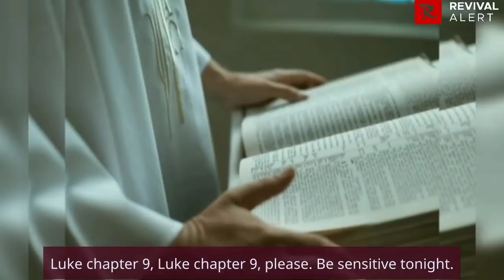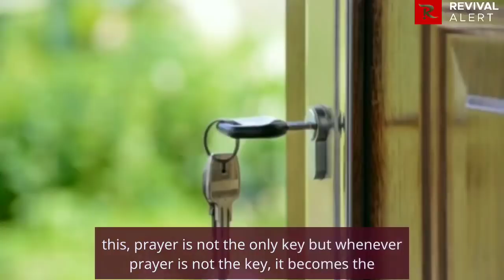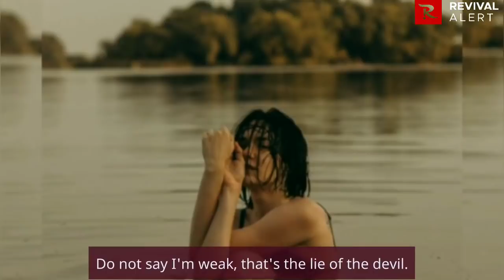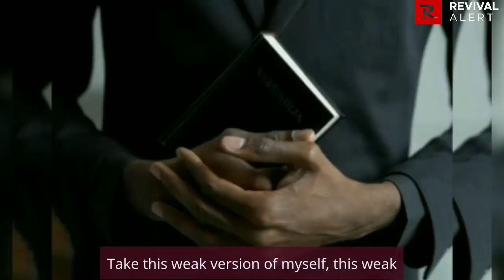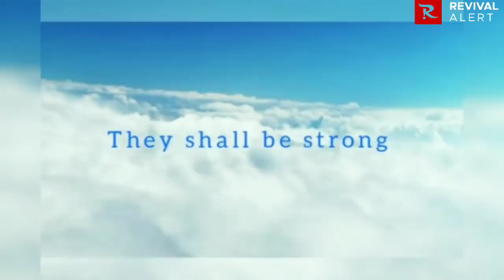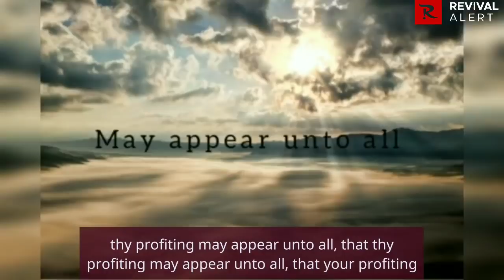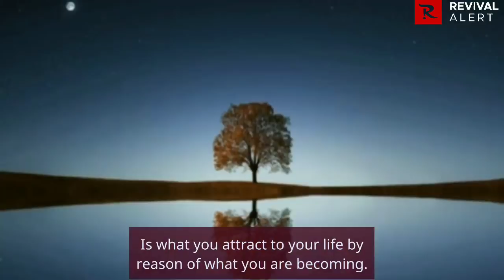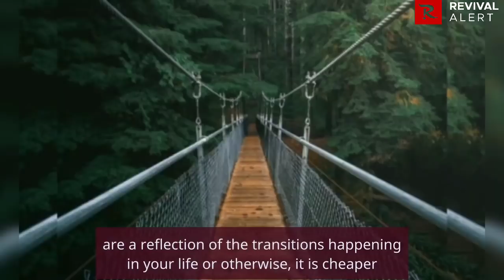When You Pray by 12:30am, This Happens To You | Apostle Joshua Selman 2022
Apostle Joshua Selman preaches a powerful secret as regards what Prayer does to a man.
How Prayer changes a man.
How to pray effectively.
How prayer is the key
What to know about praying

Thanks...

Thus:
1) This video is transformative in nature.
2)This video is used for teaching purposes.
3)This video has no negative impact on the original works (It would actually be positive for them).
4) Only bits and pieces were used to adequately pass this teaching across.